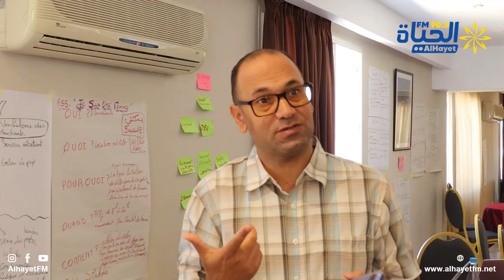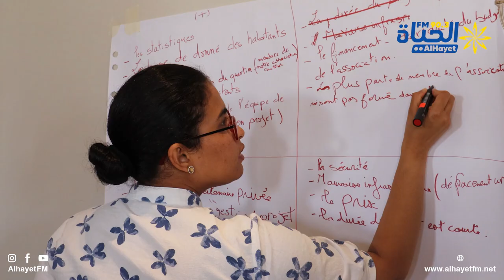القيروان: ورشة عمل لدعم استخدام الدراجات الهوائية داخل المدن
القيروان: ورشة عمل في اطار مشروع "autrement" لدعم استخدام الدراجات الهوائية داخل المدن
متابعة : حسام_رابحي و
تصوير ومونتاج
البث المباشر🎙📻🎚